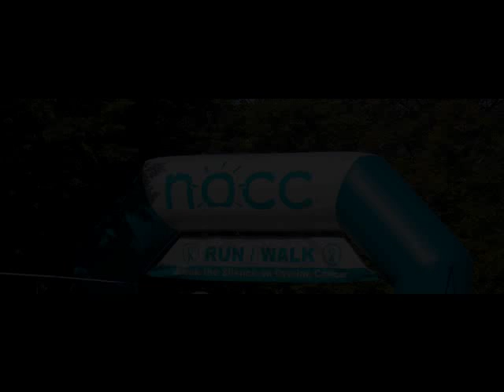Gailius Strong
On September 15, 2013, the BC High Community participated in the NOCC Walk/Run for Ovarian Cancer Awareness in support of colleague Sheila Gailius.